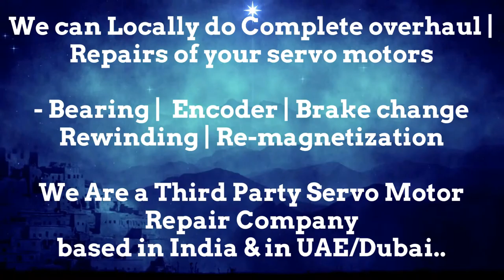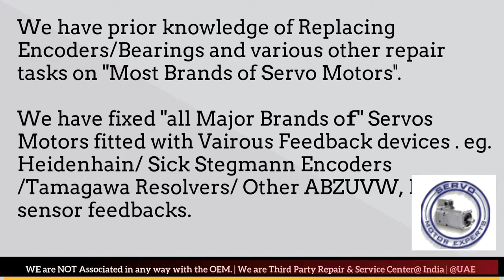SOLPOWER Moulding Plastic India troubleshooting,repair spindle motor,Encoder Commutation Alignment